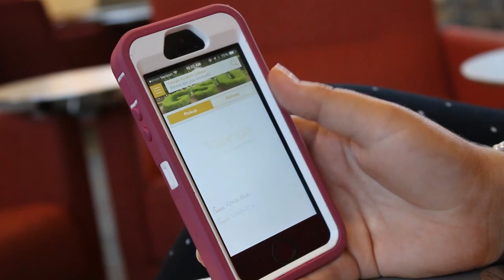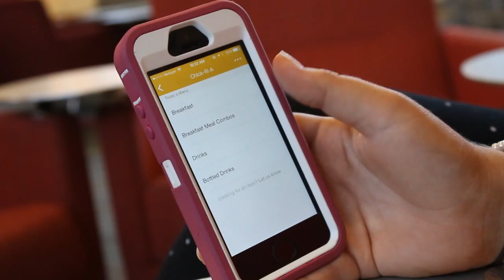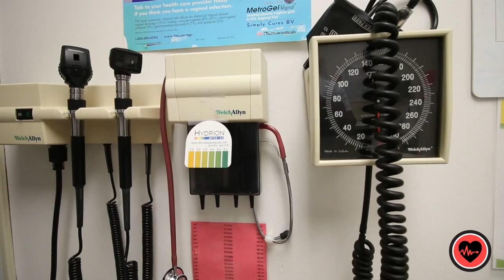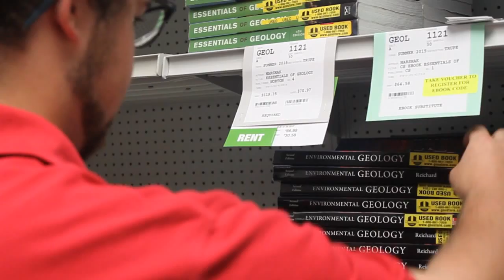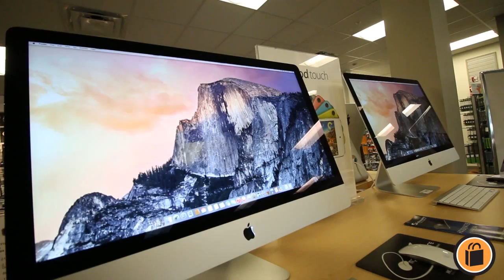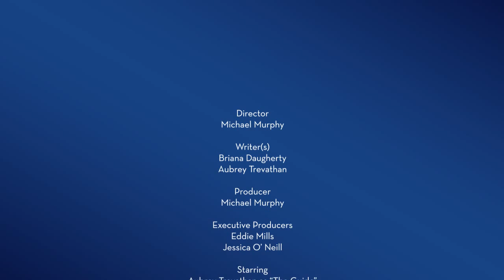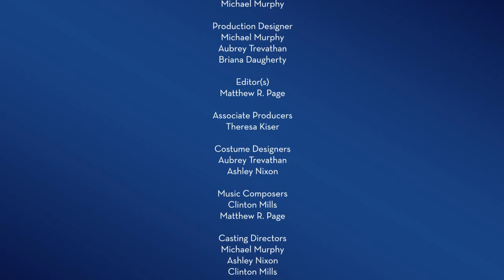Georgia Southern Auxiliary Services - SOAR 2015 Video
Georgia Southern University
Auxiliary Services
Statesboro, GA
2015 SOAR - Student Orientation Video